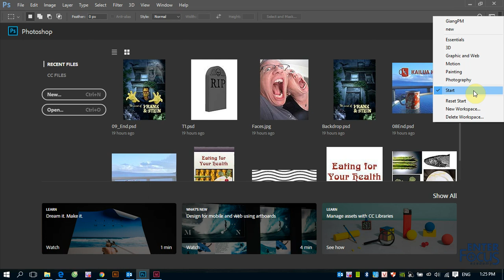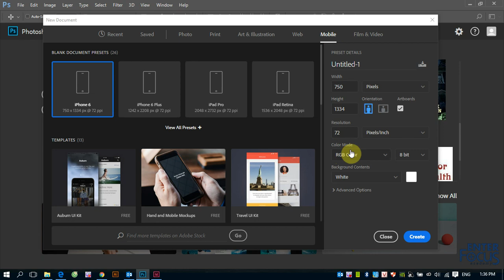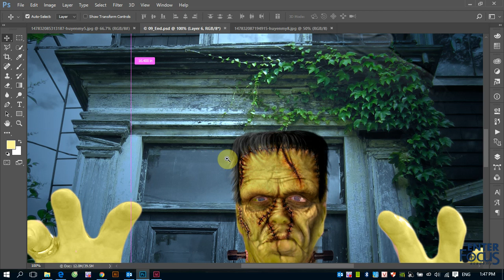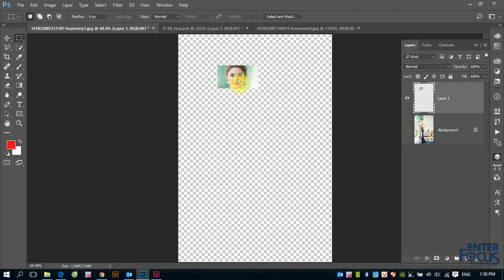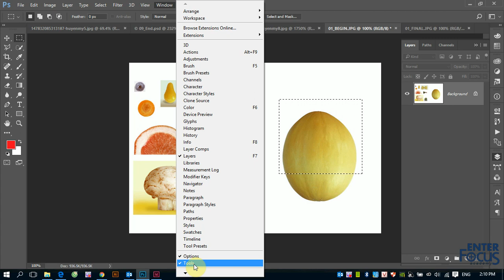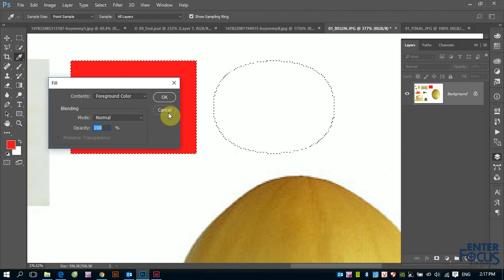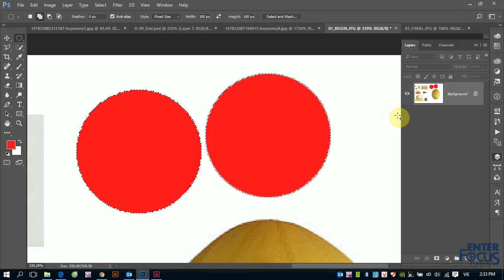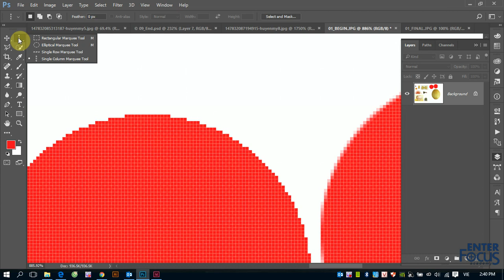Giáo trình Photoshop: Làm quen với Điểm ảnh - Vùng chọn - Nhóm công cụ Marquee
Video này giúp các bạn làm quen với các khái niệm cơ bản trong Photoshop như Điểm ảnh - Vùng chọn - và tạo vùng chọn bằng nhóm công cụ Marquee